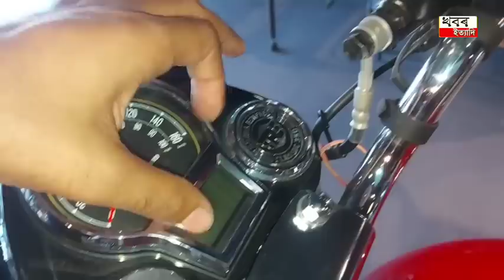Know the real value of new Royal Enfield , bullet ! How much will you get?